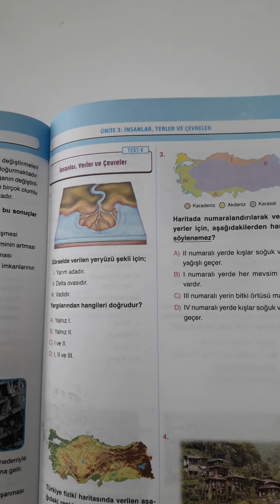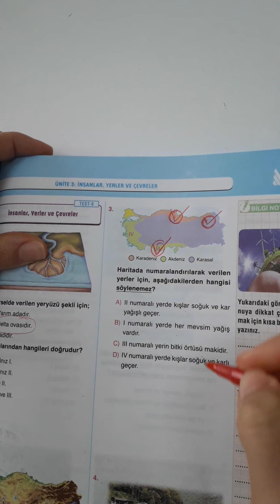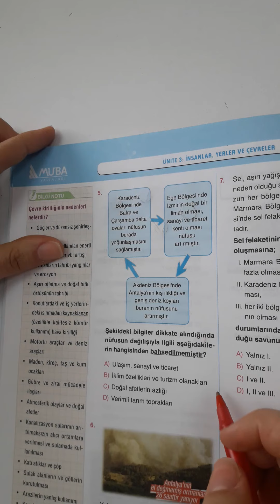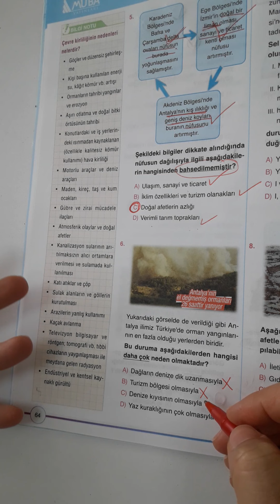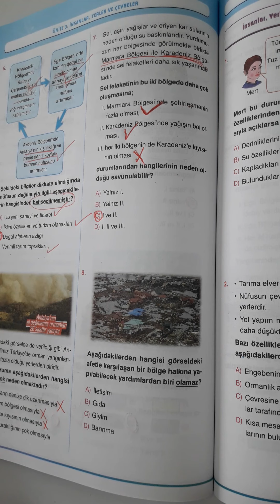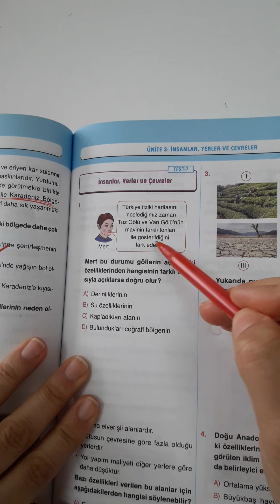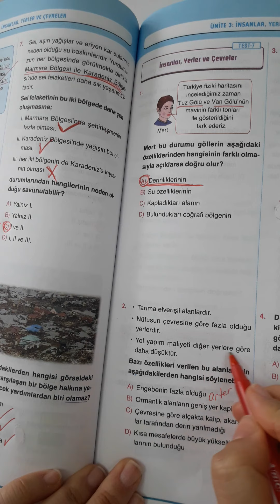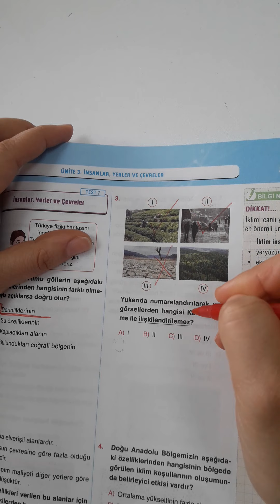5 SINIF SOSYAL BİLİMLER, SORU ÇÖZÜMÜ, 12. HAFTA, DERS 1